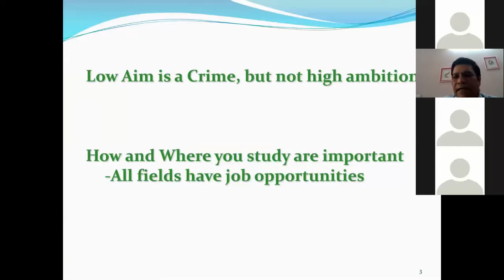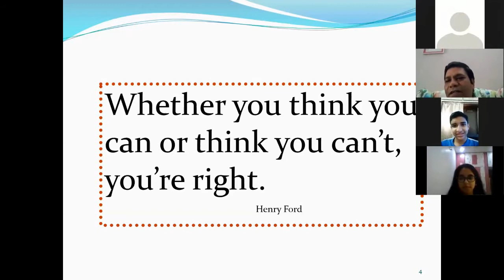Life Skills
Counselling and Life skills session conducted online by Rajan Arora for students of a reputed school.